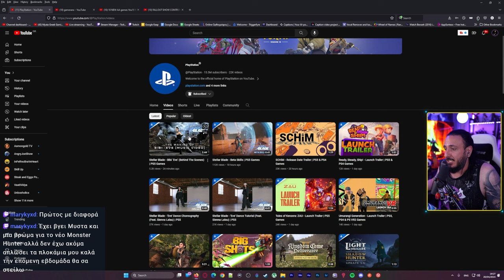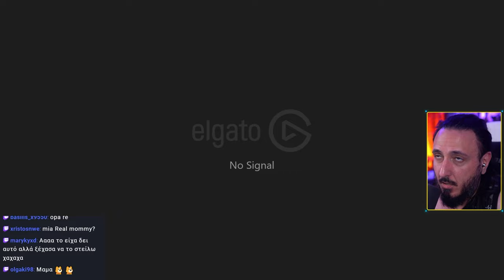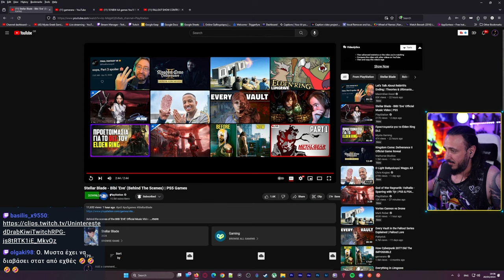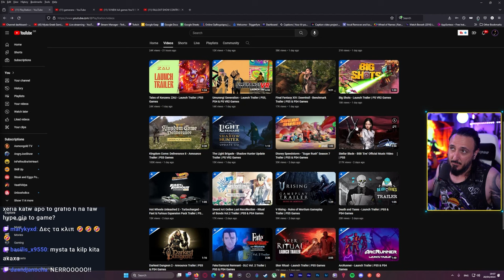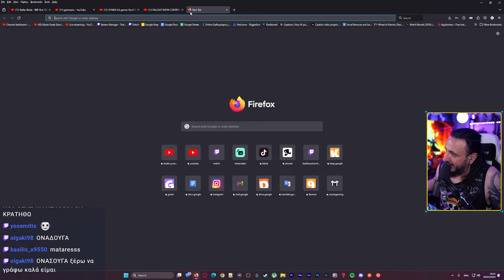ΑΝΤΙΔΡΑΣΑΡΑ ΣΤΟ Stellar Blade Music Video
Είμαι ο Mysta και σας ευχαριστώ!

Game On.

📱 Μπορείτε να με βρείτε και στα παρακάτω social media.

Στείλε μου fan mail στην παρακάτω διεύθυνση:

Χαράλαμπος Μυστακιδης
ΤΘ 10959
ΤΚ 54012 Θεσσαλονίκη

*Προσοχή! Το γράμμα που θα στείλεις πρέπει να αποσταλεί με απλή αποστολή! ΟΧΙ ΣΥΣΤΗΜΕΝΟ*